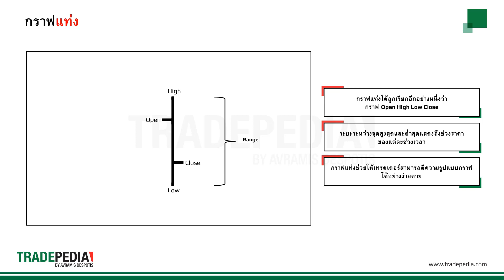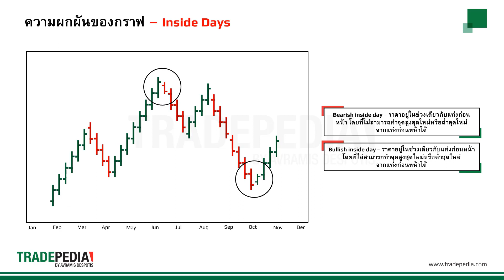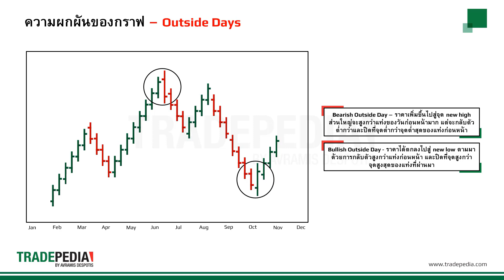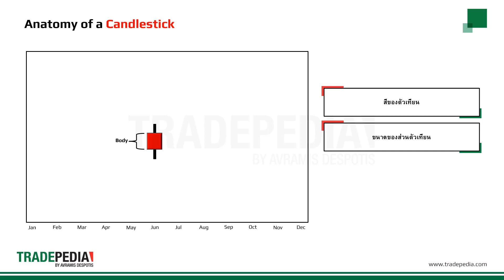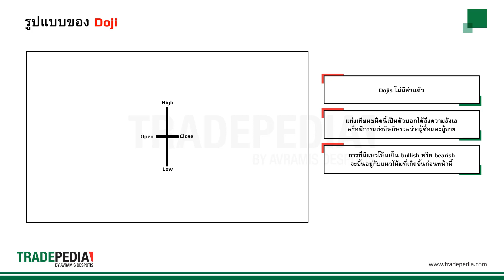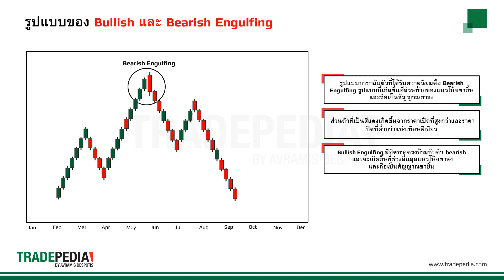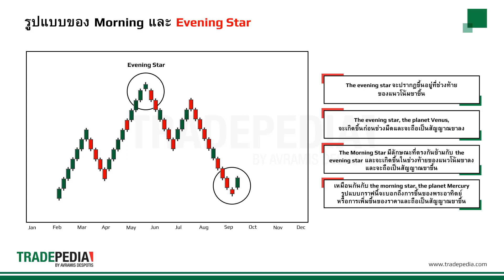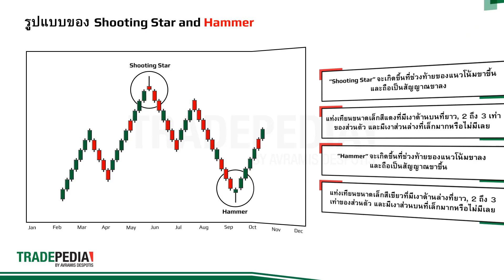บทเรียน 4.3 - รูปแบบกราฟแท่งและกราฟแท่งเทียนเบื้องต้น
ในวิดีโอนี้เราจะอธิบายให้ผู้รับชมได้ทราบเกี่ยวกับรูปแบบของกราฟแท่งเบื้องต้นที่สามารถสังเกตได้อย่างง่ายดายจากการเปรียบเทียบแท่งสองแท่งที่ต่อเนื่องกัน รวมไปถึงรูปแบบกราฟแท่งเทียนเบื้องต้นที่สามารถช่วยเทรดเดอร์ในการหาจุดกลับตัวหรือการไปต่อของแนวโน้มได้